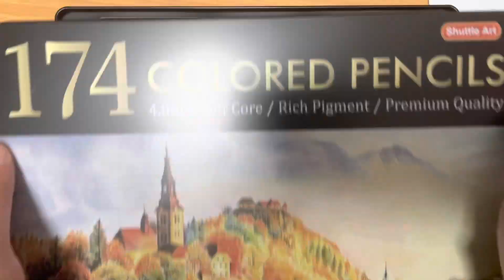shuttle art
Welcome back